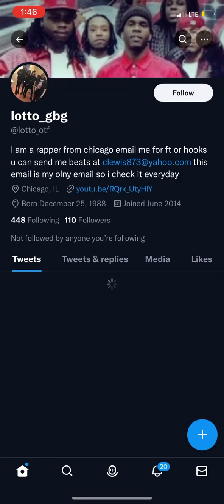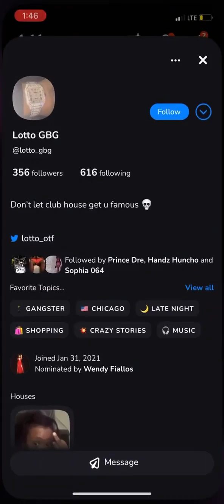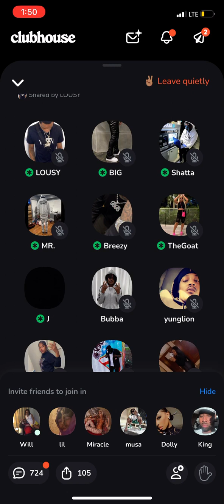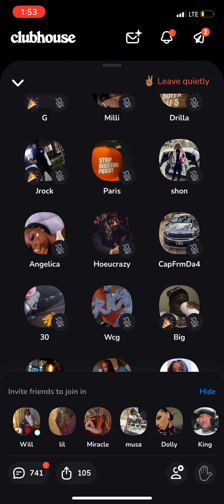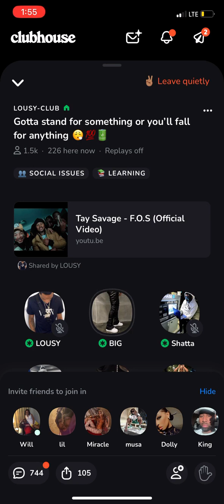MEMO600 arguing with Oblock on Clubhouse